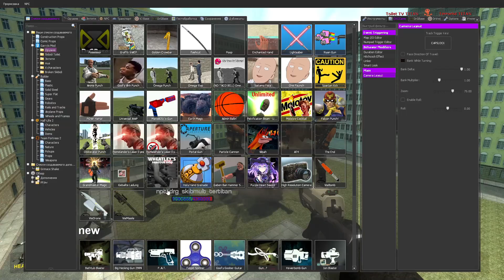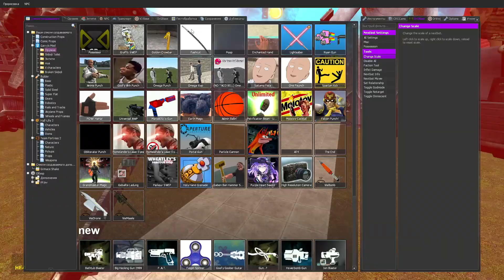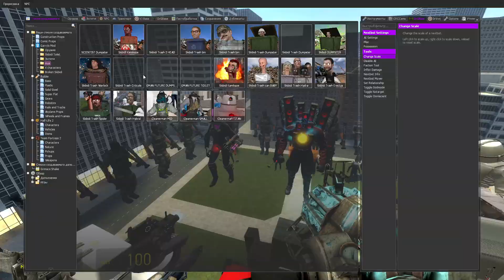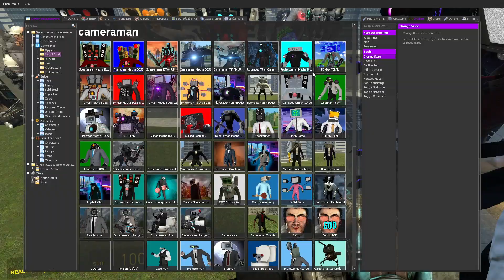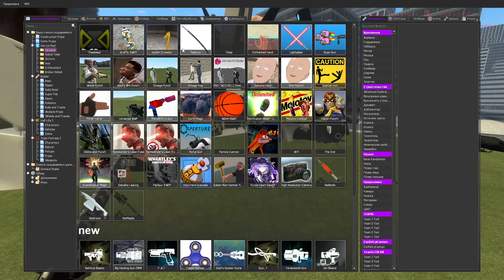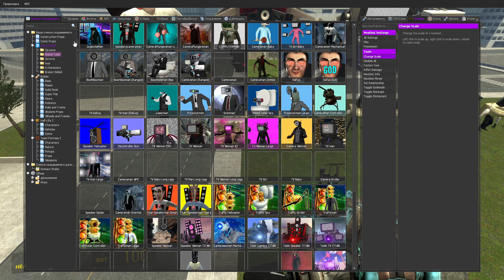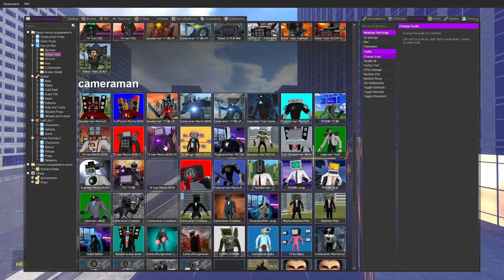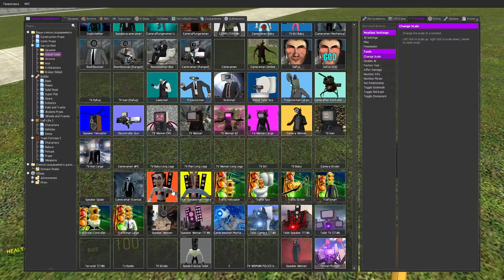NEW MULTIVERSE SKIBIDI TOILET vs OLD SKIBIDI TOILET vs DUMPSTER vs OTHER BOSSES In Garry's Mod!?